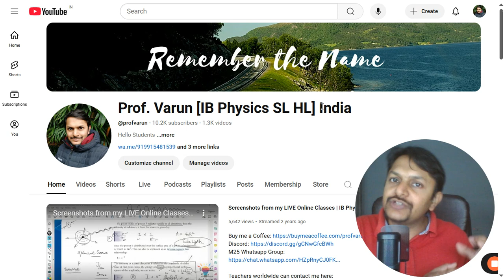Your IB Physics Success is Here! 📚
Mastering IB Physics requires the right resources and an optimized study plan.
Here’s how I can help you:

📚 Comprehensive Learning System:

✅ Full Topic-Wise Lectures – Available on YouTube for members. Unlock structured learning at your pace.
✅ Paper 1 Walk-Throughs – Topic-wise, step-by-step solutions to past questions on YouTube (free for all).
✅ Paper 2 Walk-Throughs – In-depth explanations of long-answer questions, available exclusively for YouTube members.
✅ Best IB Question Bank – A curated set of hand-picked practice questions at ibprep.org.
✅ Private 1-on-1 Sessions – Personalized doubt-clearing sessions (limited slots available).
✅ Weekly One Doubt Class – Live Google Meet Group Class every Sunday at 6 PM IST, exclusively for YouTube members. Get your doubts cleared in a group setting!

🔥 The Best Way to Prepare:
📌 Watch lectures on YouTube (Join as a member for full access).
📌 Practice with the question bank to reinforce concepts.
📌 Attend the weekly doubt class for additional guidance.
📌 Book private hours for focused doubt clarification.

This method is highly optimized – maximum efficiency, lower cost, and higher productivity.

🚀 Start Now & Ace Your IB Physics!

Let’s make IB Physics easier, together!